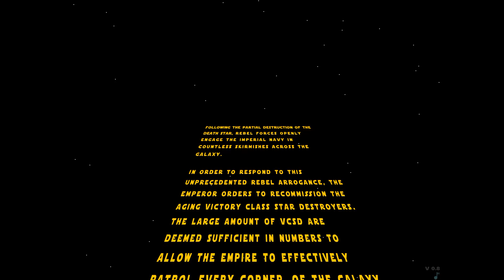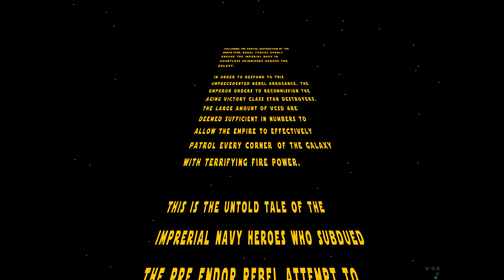Star Destroyer (Star Wars Flash Game) - Gameplay